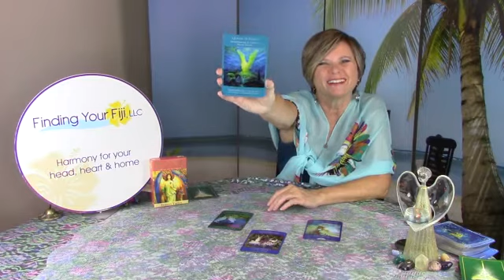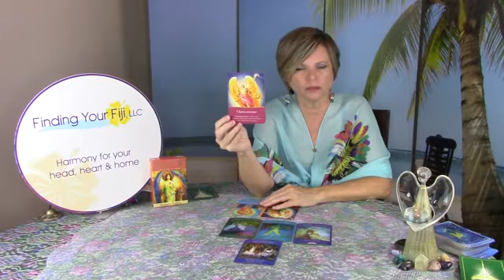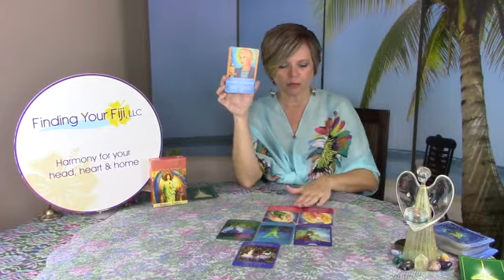LEO May 2019 💜 Be Yourself & Trust Your Intuition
💜 This month be yourself and trust your intuition. You'll be going back to school and need to be very clear about your intentions.  Plus we are focusing on your financial outlook!

Are you feeling called to work with me, but not sure where to start?
The Soul GPS Session is perfect for you!

Calling all REALTORS!
Just launched - a new private FREE group just for you! I'll be sharing feng shui tips, inspiration and advice to help realtors create more success and harmony within their lives and businesses. If you want to sell homes faster and have more balance in your life, then this group is for you!

🌴Join me on Maui!🌴
The Vitally You MAUI Retreat is calling you!
Spend a week with me and the Archangels in the tropical paradise of Maui!
NOTE: Retreat spots are limited and early bird ends May 1st!
Have questions?

💰 Did you miss out on the Treasure Box Club? If so, jump on the wait list for my next group starting in February and you'll be the 1st to know when it opens!!